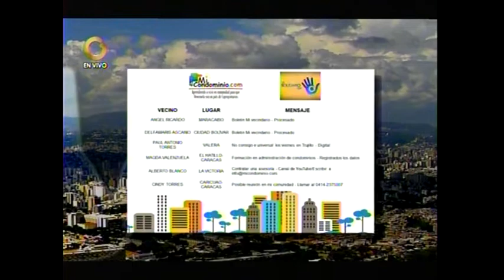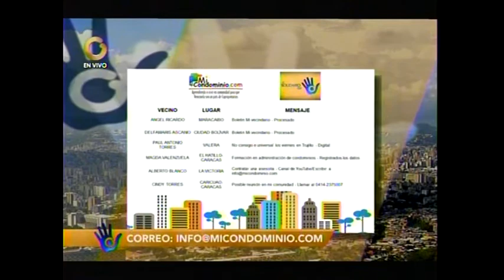¿Cómo recibir información sobre iniciativas, los foros chat y el boletin Mi Vecindario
¿Cómo estar en contacto y recibir información de MiCondominio.com?
El  Miercoles 02 de Junio 2021 Elías Santana atenderá varias preguntas de los televidentes.

 Caracas,Venezuela. Globovision.